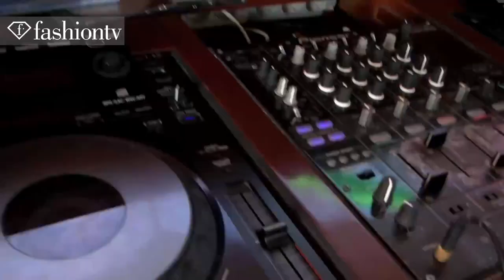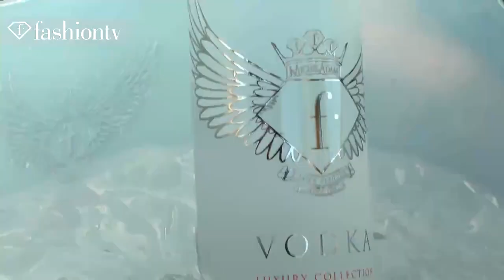Bikini Party @ Ku De Ta Beach Club ft Crazy P, Hot Toddy, Ron Basejam Bali 2011 FashionTV FTV7